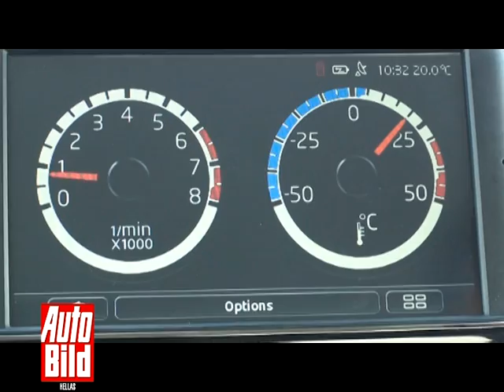VW up! Golden Steering Wheel